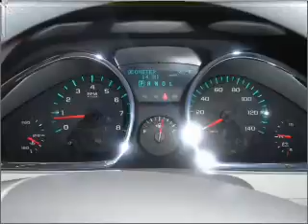2010 Chevrolet Traverse in Daphne, AL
1402 US Hwy 98
Daphne, AL 36526
2010 Chevrolet Traverse

Mileage:2